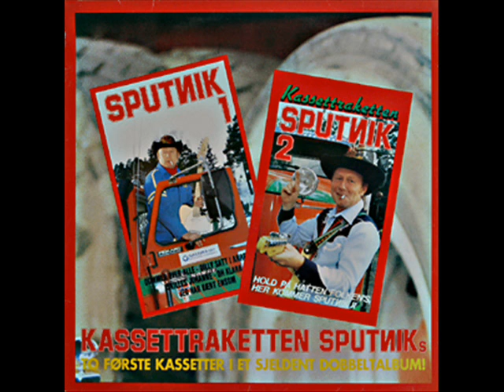SPUTNIK - Høstens farger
Norway 1990